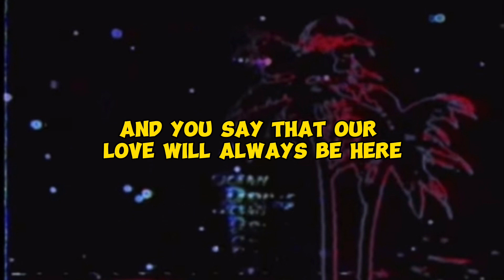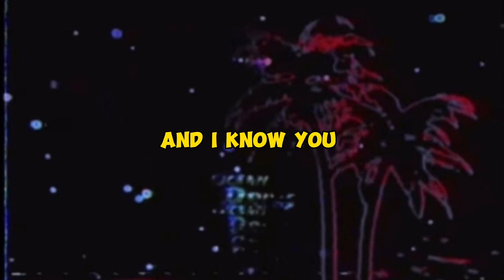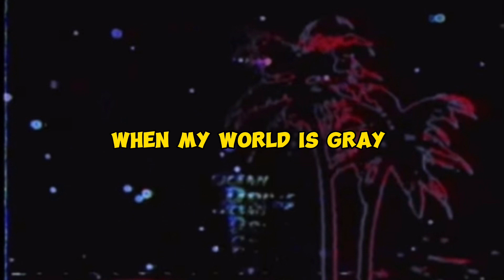Laurie Mullins-Shining Star 💫 Lyric Video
Instrumental by @sebzobeats (lyrics by me)